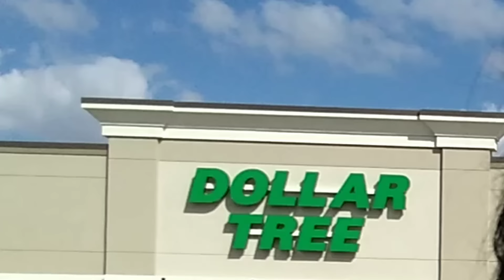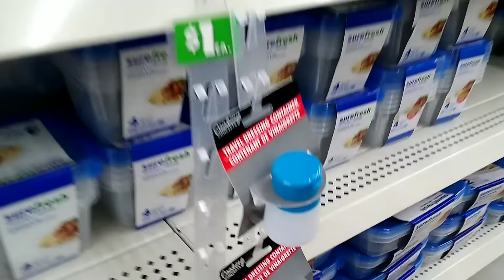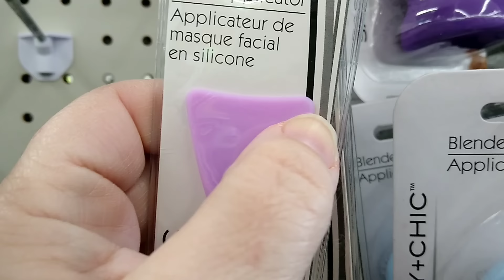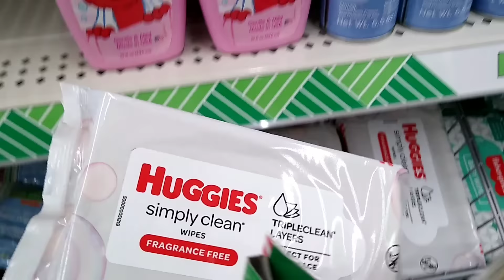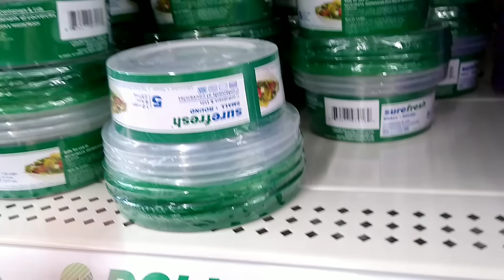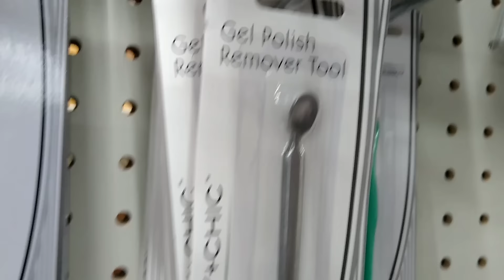$1 Resin Craft & Mold Making Supplies & Tools @ Dollar Tree